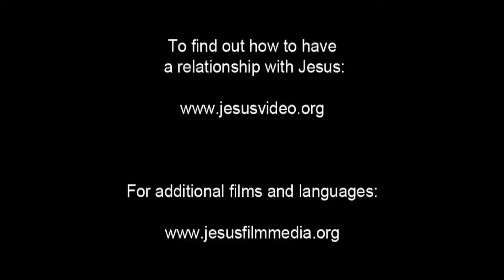India! Good News! Confess Jesus As Lord! Believe In Jesus Resurrection! Surely Saved Forever!(47)